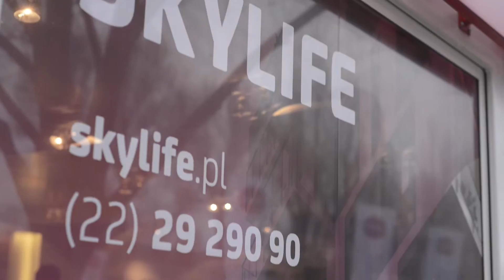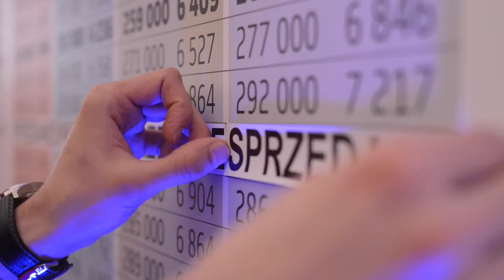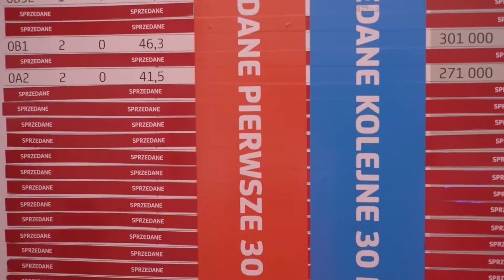NEXITY DNI OTWARTE 4-6 Marca 2016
Dni otwarte osiedla SKY LIFE - NEXITY